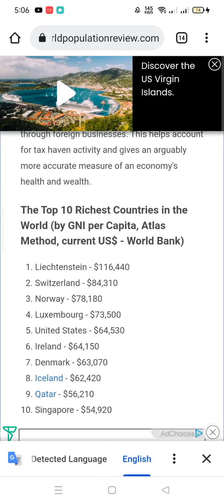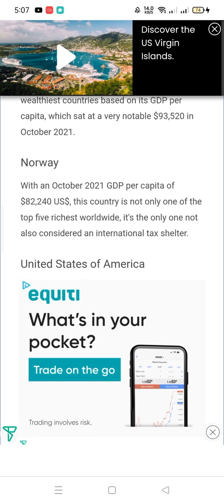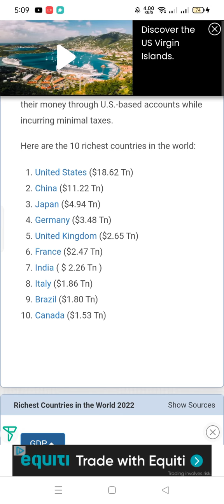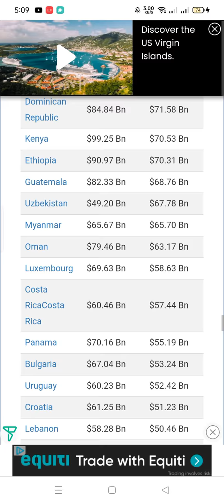Top 5 Countries list with rich culture and money | Richest Countries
Top 5 Richest countries in the world | Richest Countries |
in this video I tells you everything about the 5 richest countries in the world
their wealth and net worth of these countries